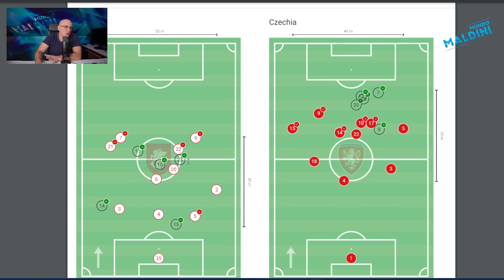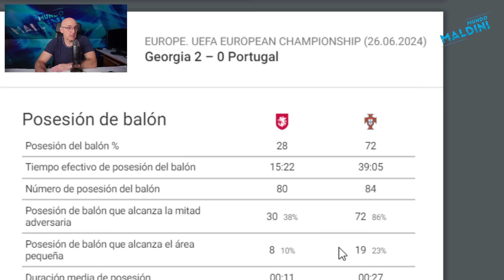ESPAÑA VS GEORGIA, LAS CLAVES, DETALLES ¿PUEDE SUFRIR ESPAÑA? LO DE LAMINE YAMAL, NICO...EUROCOPA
Llega el partido de octavos de final y tenemos la previa más completa, los posibles onces, los análisis con Wyscout, los detalles y mucho más.
¿Cómo afrontará el partido Georgia? ¿Qué debe evitar España? Lo de Nico Williams, Lamine Yamal, Mikautadze, Kvaratskhelia, Fabian, Mamardashvili...